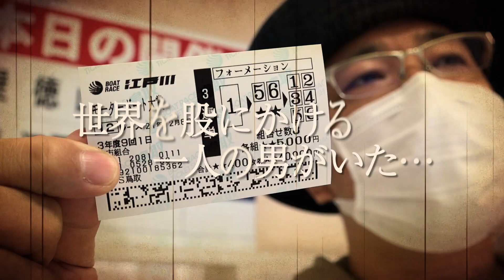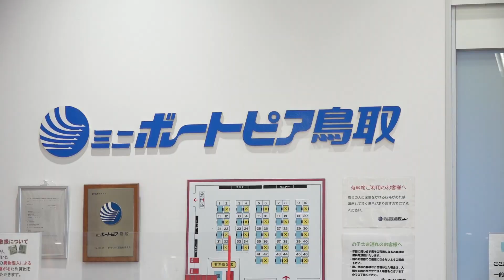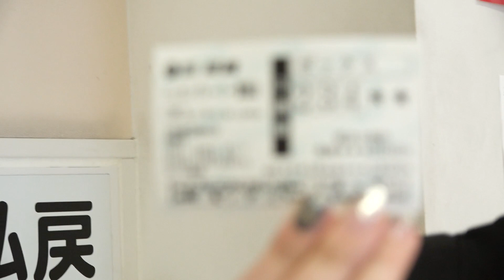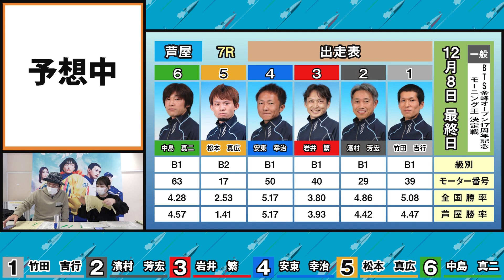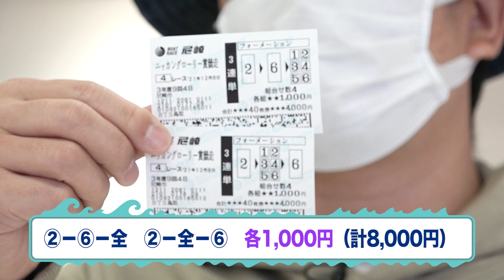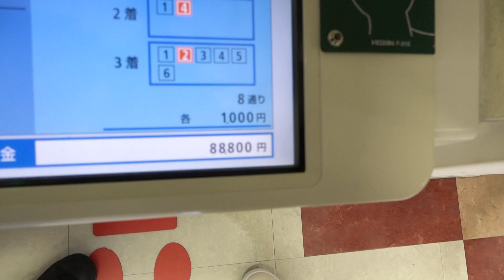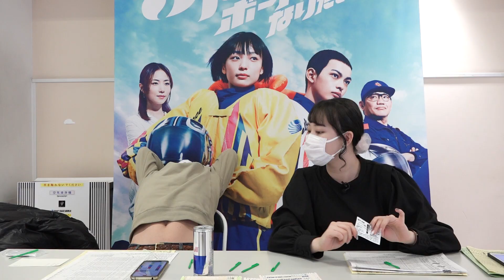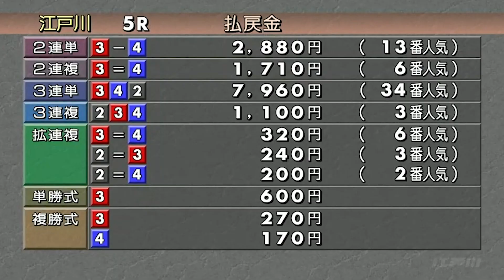ういちの放浪記 ボートレースチケットショップ鳥取編（1/3）【ういち】【恋憐】[ジャンバリ.TV]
今回の決戦の地は山陰地方「BTS鳥取」！
ゲスト恋憐とともに勝利を目指す！

※応募締切／2022.1.7（金）18時